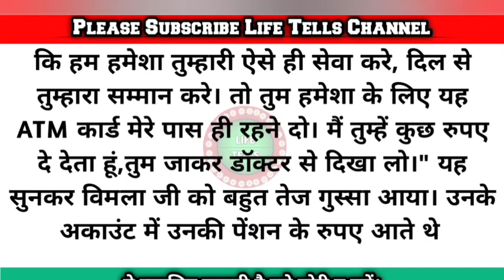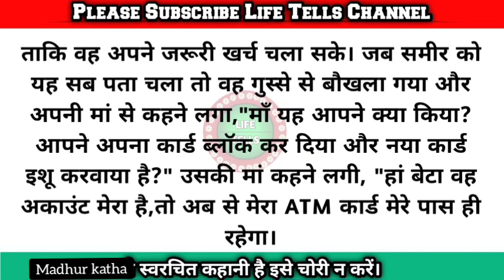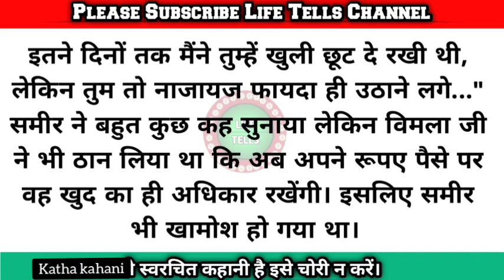मां अपना ATM कार्ड हमेशा के लिए दोगी तभी तुम्हारी सेवा होगी/Hindi emotional story by life tells